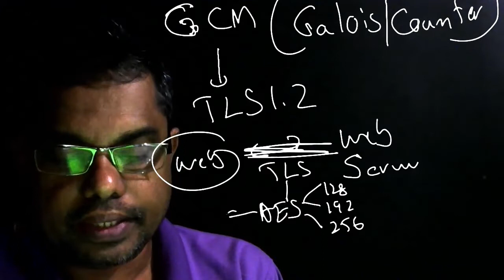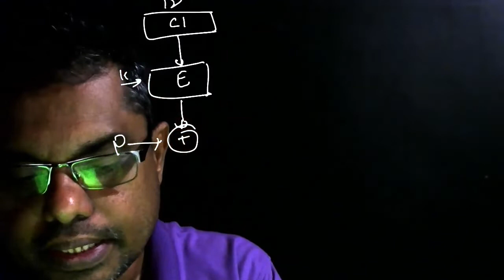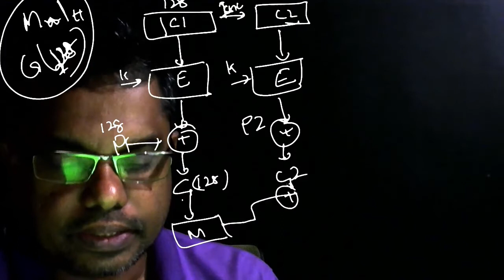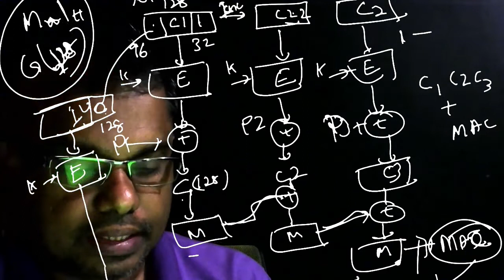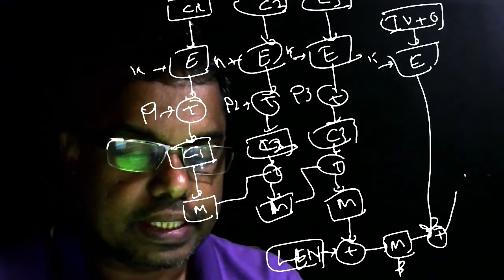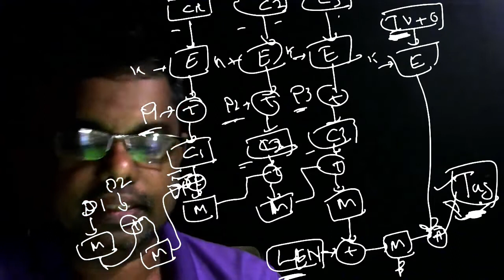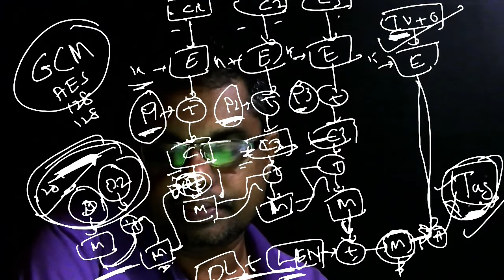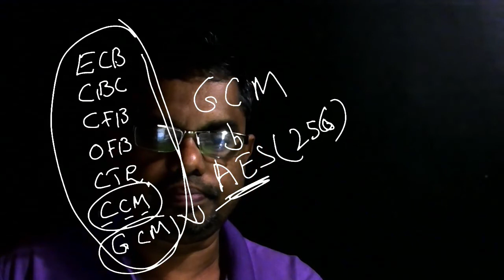GCM Mode - 31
Galois Counter Mode